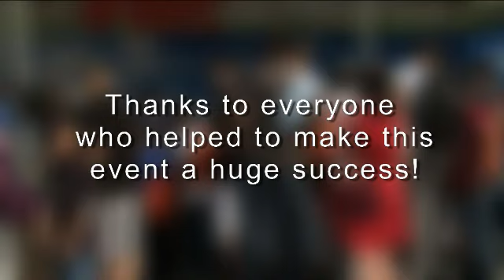2012 Philadelphia Science Festival